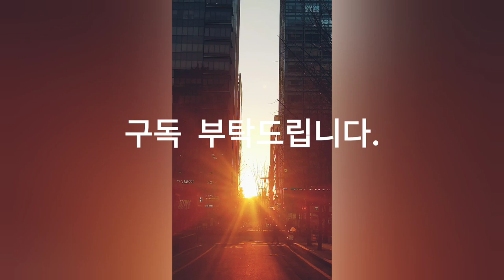강가에 내리는 비, Rain falling by the river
I beg you. Smartphone : LGㅡWING
Source : You Cut/ Loving you.